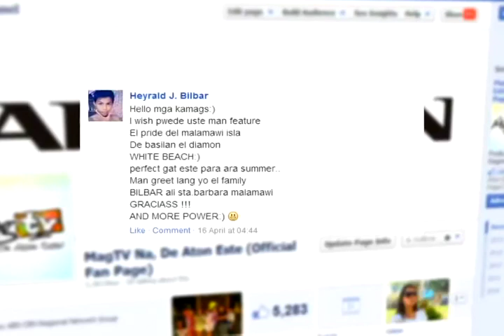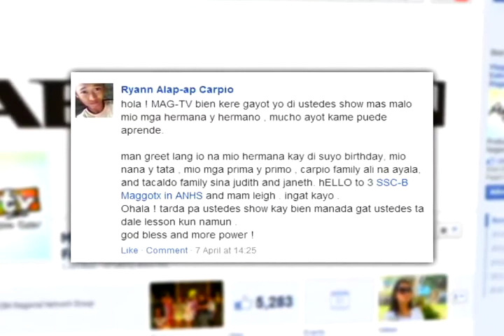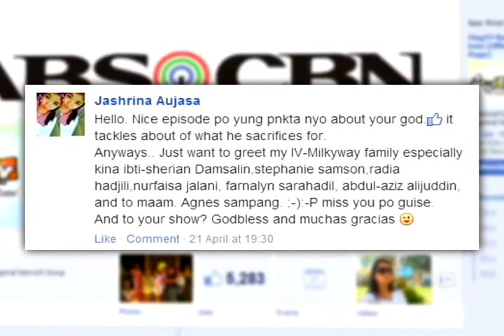GAP 2 MAY 18 MAGTV DE ATON ESTE EXTRO SPIEL